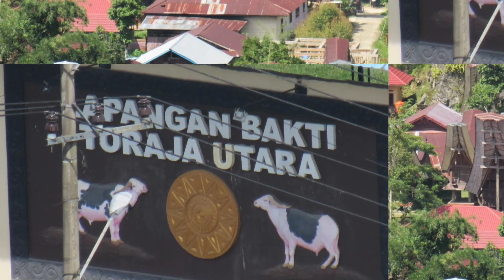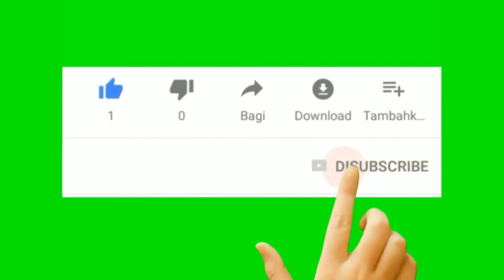Acara Pernikahan Paulus Parimbunga' (BCL) Dengan Marlina Marlina Datutasik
Acara Pernikahan Paulus Parimbunga (BCL ) Dengan Marlina Datutasik Di buntu tondok kec.buntu pepasan toraja utara Indonesia